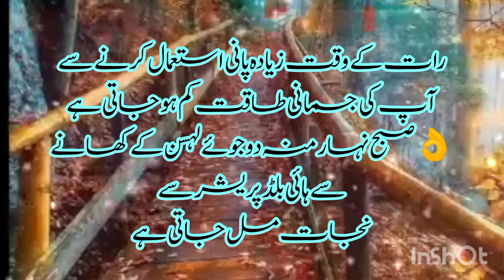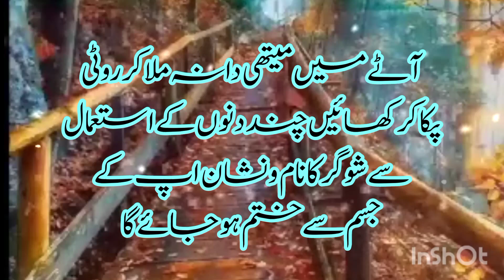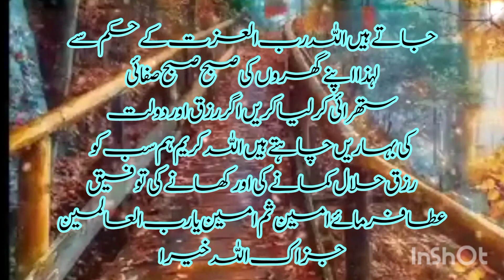Aaty Ki Roti Mai Aik Chiz Mila Ke Kha Aqab Jesi Nazar Aur Sogar Control Rahy Gi |Top 7 Fruits to Con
Aaty Ki Roti Mai Aik Chiz Mila Ke Kha Aqab Jesi Nazar Aur Sogar Control Rahy Gi |Top 7 Fruits to Control Diabetes in Urdu

Sans Main Taklef Ya Tangi Ho | Sans ki Tangi Ho Ya Sans ka phoolna ( Shortness of Breath or shortness of breath ) Best Quotes

Safad bal kale ho jaenge auraten yah chij lagaen | Sar ky Baal Girny Ya Sufaid Hony Lgy Tu (Hair loss and graying) Urdu Quotes about Life

Sar Ky Sufaid Bal, Sufaid Balon Ko Khatm Kry, If you want to get rid of white hair, Get rid of white hair, sufaid balon ka ilaj, sufaid balon ky liye desi totka, balon ka sufaid hona, sar ky balon ka sufaid ho jana, sar ky balon ka sufaid ho jana,Moti Aurtain Khushi Se Jhoom Jain | Motapa Mout ko Dawat Deta Hai | Great news for women | Life Changing Quotes Collection

Aurat Ko Jawan Rakhny Ky Kiye Ye Cheez Du | Ak Sabzi ka Pani Chery par Lagany ( This vegetable makes the face white) Deep Urdu Quotes

Aurat Ko Jawan, Rakhny Ky Kiye Ye Cheez Du, Something that rejuvenates a women, Amazing Quotes, aurat ki jawani, aurat ko jawan rakhny ky kiye ye phal khilao, Aurat, something, rejuvenates, a women, jawan aurat, aurat kab jawan hoti ha, al hadi knowledge, Deep Quotes, desi totky, desi aurat, young women11 Danein Ubaal Ke Pio Weak Nazar Camera Jesi Tez Aur Kan Bhi Thek | Nazar Kabhi Khrab Nahi ho ge

Motapa Mout Ko Dawat Deta Hai | Aurat ki Khoobsurti ka Dushman Motapa | Put one grain in Coffee and drink | Best New Quotes in Urdu

Motapa Mout Ko Dawat Deta Hai, Put one grain in coffee and drink, Best New Quotes in Urdu, Motapa, Mout ko dawat, mout, dawat, One grain, grain, one, Coffee and drink, coffee, drink, New Quotations, Amazing Quotes, Today Best Quotes, Daily New Quotes Collection, Aqwal e zareen, Urdu Quotes, Hindi Quotes, 1 Hafiz Studio Best Quotes,Asan gharelo totkay Kitchen tips sonehri batien | Aaj ki achhi baat | Asfavoice | Ak Darakht ka patta Sar Ky Baal Mein Laga Do

chehra jawan, chehra jawan karne ka tarika, chehra jawan rakhne ka tarika, chehra jawan karen, 15 mint me chehra jawan bnaen, chehra jawani, chehra jawani mein,

Dant Mein Kera Ho Ya Dard Rehta Ho | Dant Ka Keera nikalna ha to (Treatment of toothache and worms) Aqwal in Urd

Asan Gharelo Totky | Sonehri Batien.
Tangon Me Taqat Keliye aik Dana, Ghutnoo Me Taqat Keliye,

Kano Se Kam Sunai Deta Ho Ya Naxar Kamzor Ho.

Mady or Pait ky liye Gram Pani Me Ak dana pee Lo

Baar Baar Peshap

Chehry Ky baal or Jild ky liye nuskha | How I Keep my hand soft.

Jisam ki Susti Aur Thakawat Ky Liye.

do chezein khao dubara jawan ho jao gy.

Rogan Badam me ak chez mila kr lgao |

Hafty Me Ak Baar Khon Chehre Par Nazar ay ga | Aurat ko Jawan Rakhny ky kiye

Hafty Me Ak Baar, Khon Chehre par Nazar ay ga,

Nazar Ki Kamzori Ho Ya Ankho mein Dard.

Ak Darakht Ka Patta Sar Ky Baal Mein Laga Do .

Sar Ky Baal Girny Ya Sufaid Hony Lgy Tu,

4 Chezein Burhapa Nahi any deti, Four things

Roti Khaney ke baad neened ane lge to samj jao.
Baar Baar Peshap Any Ka Masla

Agar roti khane ke baad nend aye to,

ak chez chehre ka rang safed krti hai,

Ghutno Me Drd Ho Ya Tangon Me Dard Ho.

Knowledge .com, luqman hakeem quotes,

Jism Ki Alrji Aur Kharish Ky Liye,

Dant Mein Kera Ho Ya Dard Rehta Ho

Jisam Ki Nas Nas mein Taqat,

Agar Kisi Aurat Ka Wazan Zyada Ho Jaye Ya Pait Nikal Aye.

Aurat Ki Khoobsurti Ka Dushman Motapa | The enemy of a woman's beauty.

Hath or Paon Ka Sun Ho jana ( Numbness of hands and feet ) Tangon Me Taqat Keliye aik Dana.

Motapa Mout Ko Dawat Deta Hai | Aurat ki Khoobsurti ka Dushman | Dant Mein Kera Ho Ya Dard Rehta Ho, Treatment of toothache and worms, Aqwal in Urdu, dant mein kera lag jay, dant ka dard khatm karny ka wazifa, Treatment of toothache, worms, toothache, treatment, danto ma kera lag jay.
Hath or paon ka Sun Ho jana, Numbness of hands and feet, quotes.